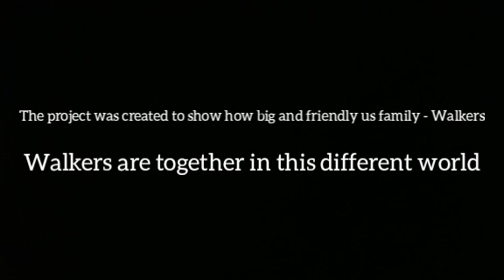Different World Of Walkers | New Year's gift for Alan Walker | Walkers Join | Walkers Family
Well guys. The year has come to an end. This year it was not the first time that we were able to unite and do something together. Thanks to everyone who participated! You're wonderful! I'm very proud of our family, Walkers! I hope Alan will notice this and will know how friendly we are. We can always help him, support him, because we're a family, and everyone in the family loves each other and will not leave in trouble.

Что же, ребята. Год подошёл к концу. В этом году мы смогли уже не в первый раз объединиться и сделать что-то вместе. Спасибо всем, кто принял участие! Вы замечательные! Я очень горжусь нашей семьёй- Уокерс! Надеюсь, Алан заметит это и будет знать, какие мы дружные. Мы всегда сможем помочь ему, поддержать, ведь мы семья, а в семье все любят друг друга и не оставят в беде